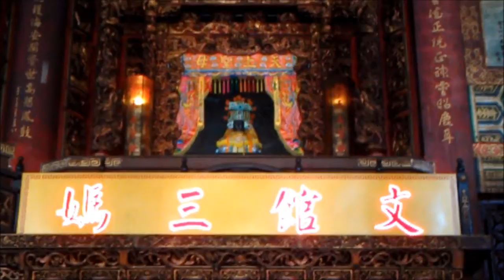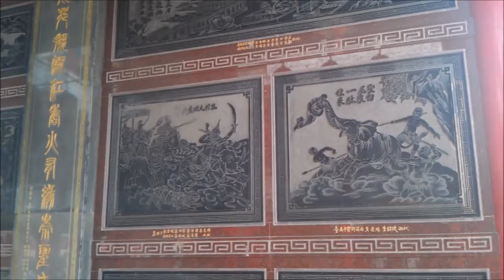正統鹿耳門聖母廟 台南市 monastery temple tour Worship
正統鹿耳門聖母廟 天上聖母 廟會
台南市安南區城安路160號